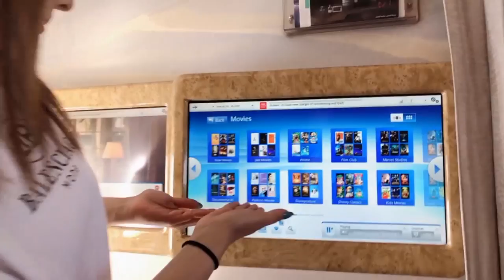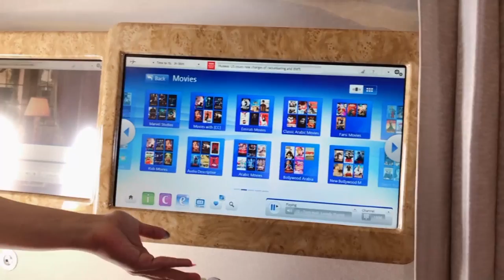Najiba Faiz and Maira Khan flying from Dubai to Turkey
Me and my best friend Maira are traveling together after long time. We are like two sisters, and when we are together we are very happy and have the best moment of our life.